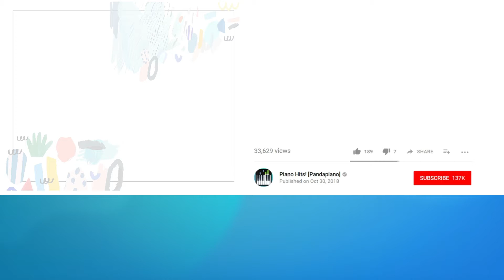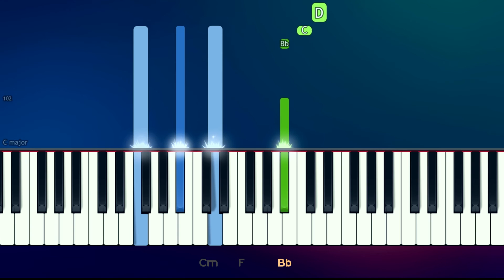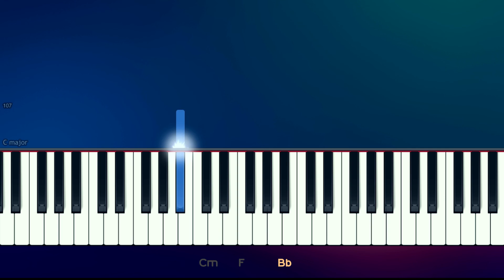Conan Gray - Lookalike (Piano Tutorial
How To Play "Lookalike" by Conan Gray (Piano Tutorial / Piano Lesson)